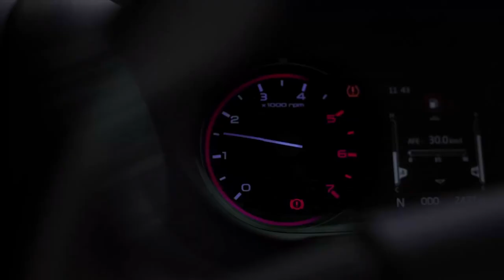Mahindra THAR ROXX ''The'' SUV 🔥 | All Exclusive Details- Price, feature, Engine, Varient,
see you son
bye